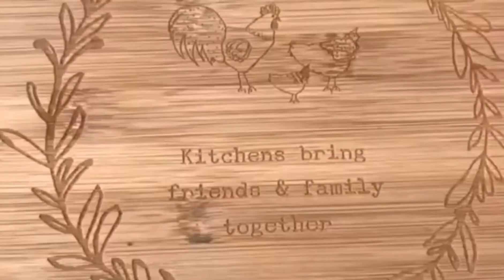Lasagna#60#fyp fypシ lifeincanada buhaycanada